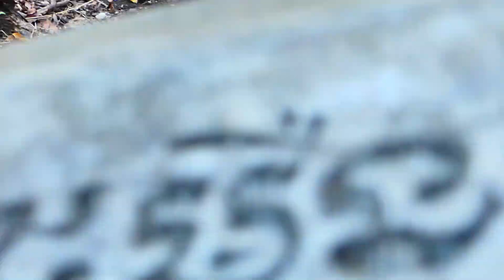Mola lie down on the ground maybe each back and tire.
please do not forget to wear  headphone for more enjoyable experience.